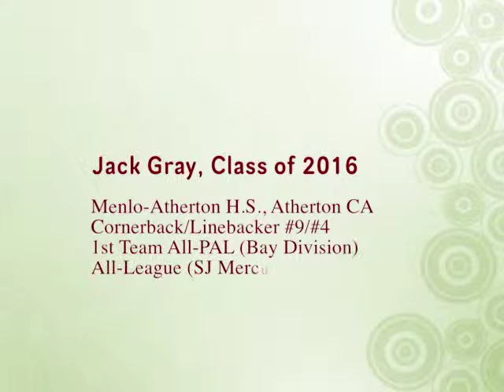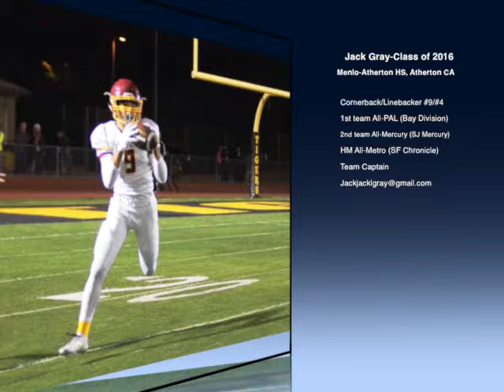Jack Gray's Highlight Video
Jack Gray's Highlight Video (Menlo-Atherton HS)